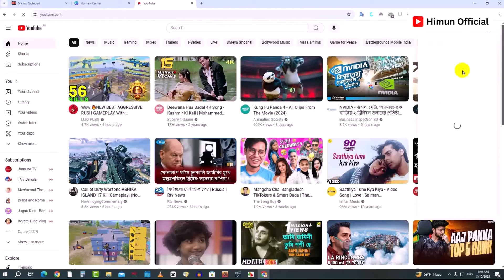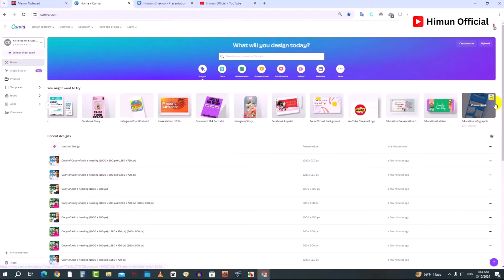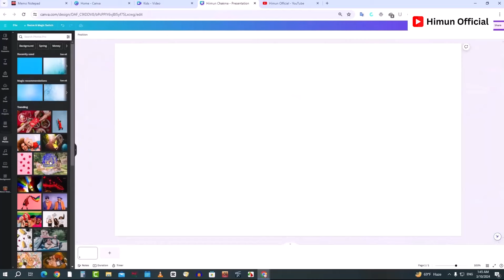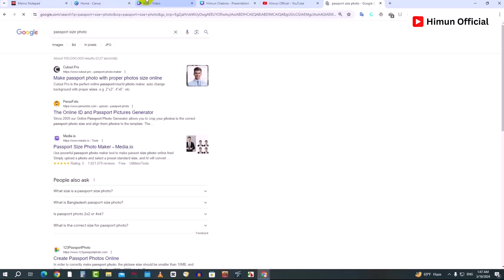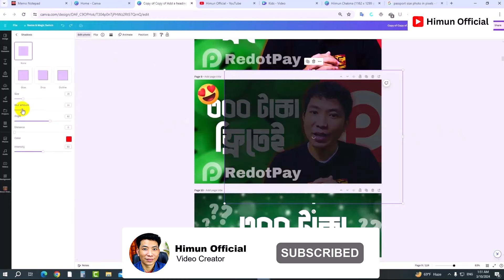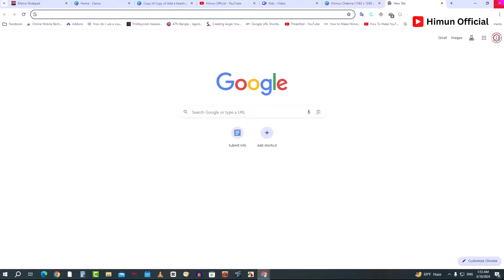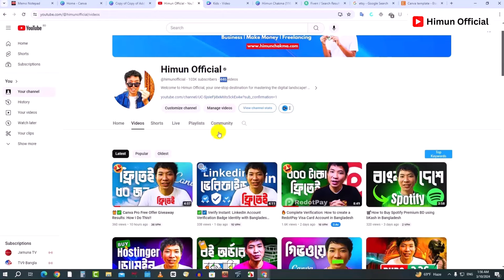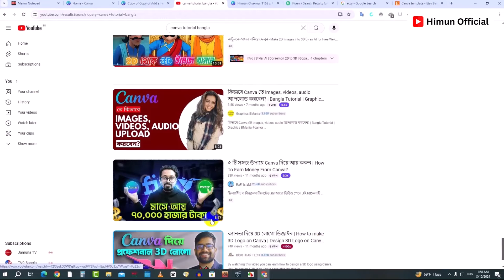🤑 Canva Diye Income কিভাবে টাকা আয় করা যায়? Canva Bangla Tutorial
🎨 Looking to boost your income using Canva? In this video, I'll show you how to earn money by utilizing Canva for various tasks like photo background changes, photo editing, and creating eye-catching YouTube thumbnails! Whether you're a beginner or seasoned user, I've got you covered with tips and tricks to make the most out of Canva for your creative endeavors. Let's dive in and unlock the potential of this versatile tool together!

Keywords i covered:
canva diye income,
canva Diye photo background change,
canva diye photo editing,
Canva diye YouTube thumbnail,

Hi! I’m Himun Chakma. You can find freelancing and tech video tutorials on my Himun official YouTube channel, and I hope you enjoy my videos.